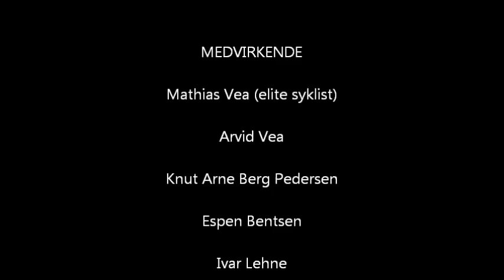Gran Canaria 2015 seks sykkelvenner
Seks sykkelvenner på treningstur til Gran Canaria i januar 2015.